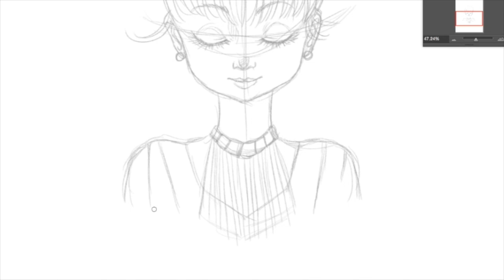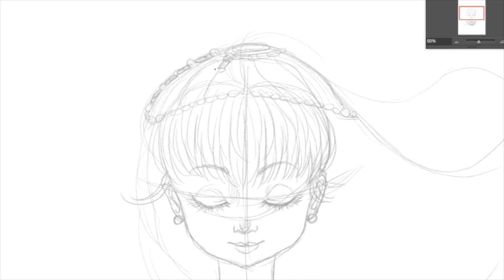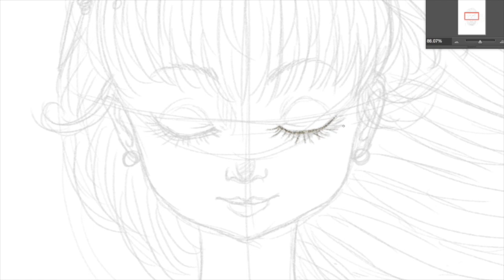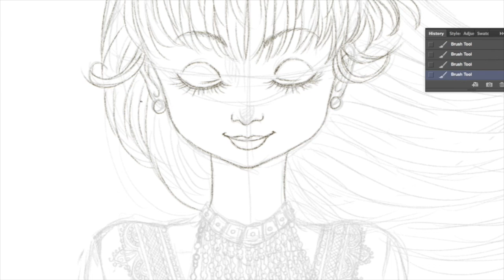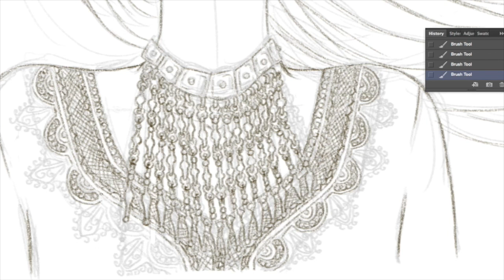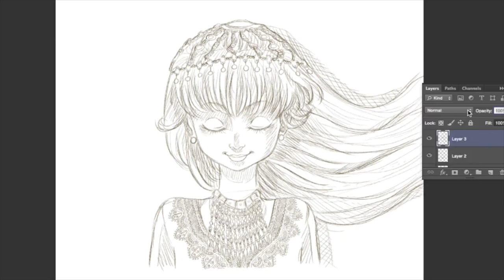Khaleeji Girl Fast Motion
The whole process took about 4 hrs. This illustration is a request from a friend of mine and was done in one day. The sound tracks here are two songs by Khaleeji artists and I claim no credit over them. First track is named زمان أول and the second is ورد الجوري. Hope you enjoy it :-)